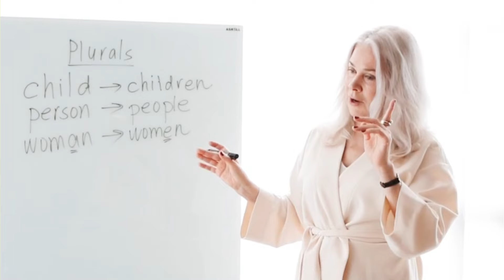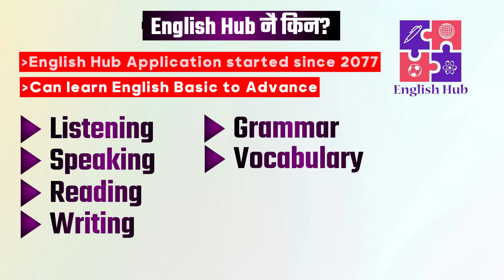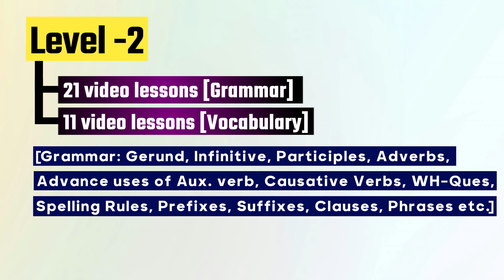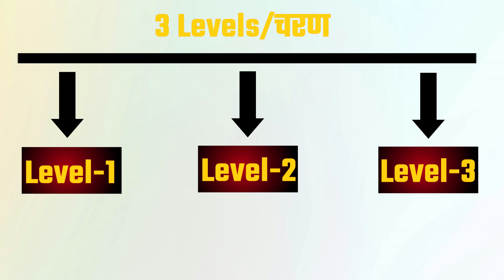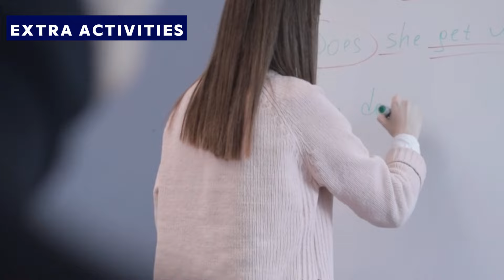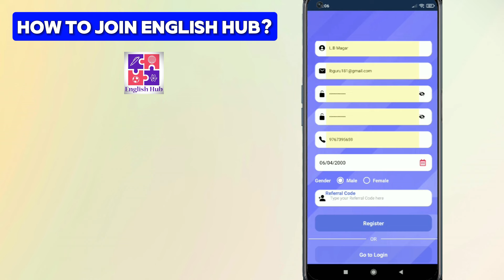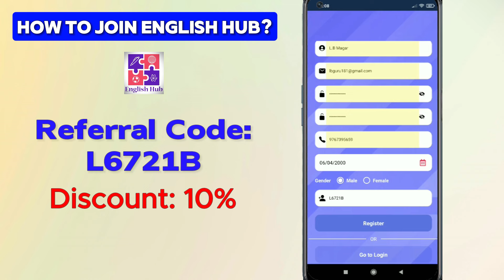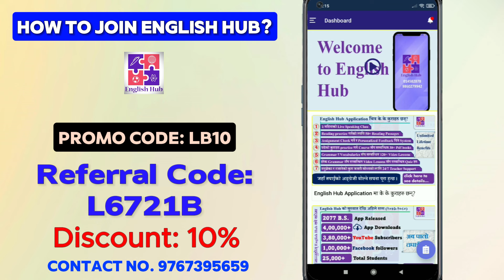English language course [Basic to Advance] | English Hub | loksewa vacancy 2080 | lbsmartguru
English is a global language spoken by millions of people worldwide. English serves as a primary means of communication in fields like business, science, technology, and entertainment. English language has become the most important part of the world.

English is the language of international business and commerce. Proficiency in English enhances career opportunities, facilitates trade relations, and fosters economic growth by enabling companies to access global markets and communicate effectively with clients and partners worldwide.

Loksewa, Nepal police, Nepal army,  Armed police force (apf), bank or foreign employment, for any profession, you must know English language.

YouTube Channel : L.B SMART GURU

Your queries and video Highlights:
English language course in nepal
English language
how to learn English language in Nepali
English Hub
cdo kasari banne nepal ma
cdo kasari banne
how to become CDO
cdo salary in Nepal
loksewa vacancy 2080
sakha adhikrit vacancy 2080
loksewa vacancy 2080 kharidar

Thanks !!!